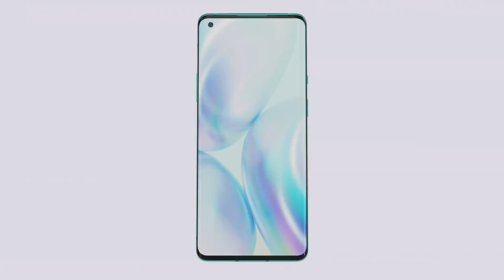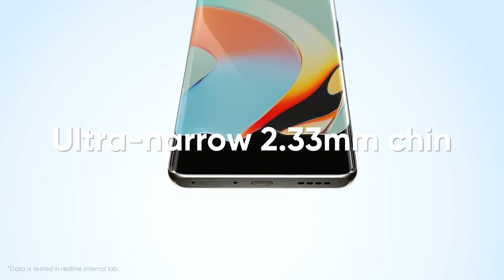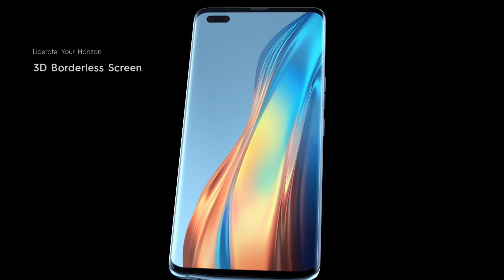Top 3 Curved Display 5G Smartphone Under ₹25000/-💥|180 Watt⚡ |200 MP Camera Phone|2023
1. Best  phone under 25000
2. Best 5G phone under 25k
3. New phone under 25k
4. Best oneplus phone under 25000
5. Best gaming and camera phone under 25000
6. Gaming mobile under 25000
7. Best 5G smartphone under 25000
8. Best gaming smart phone under 25k
10. Best smartphone under 25000
11. Best phone under 25000
12. Best all rounder smartphone under 25000
13. Top 3 smartphone under 25000
14. Top 5 5G smartphone under 25k
15. Top 5G camera and display smartphone under 25k
16. best 200 MP smartphone under 25000
17. 180 wat charging smartphone under 25000